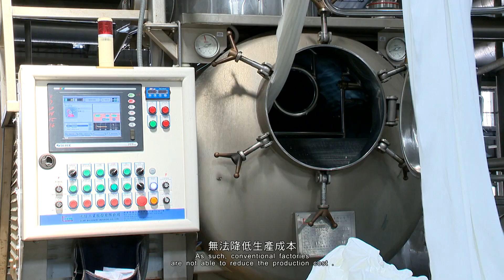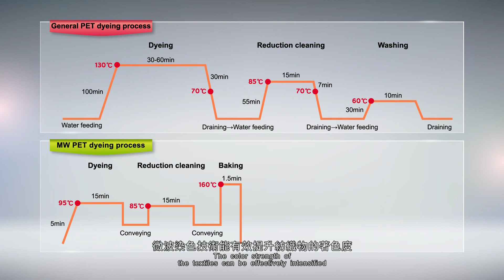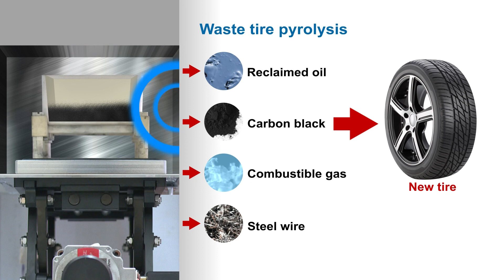Microwave Heating Technology-MIRDC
The microwave heating technology is widely applied to replace the conventional heating method for saving energy and time.
The main difference between microwave heating technology and conventional heating is when the microwave is absorbed by the molecules within materials to immediately release an enormous amount of thermal energy under the friction effect at high-speed vibration of a billion times per second. The production time is therefore shortened significantly.